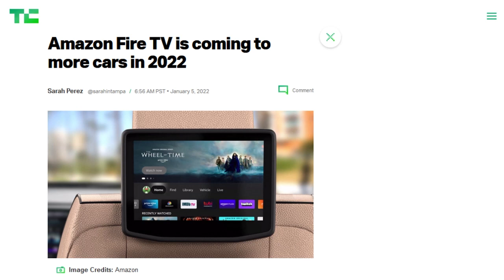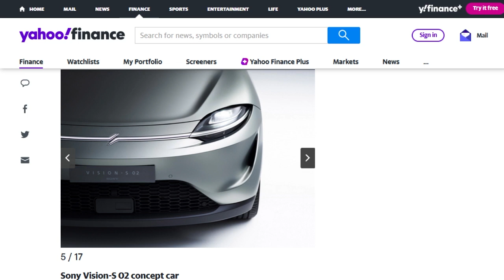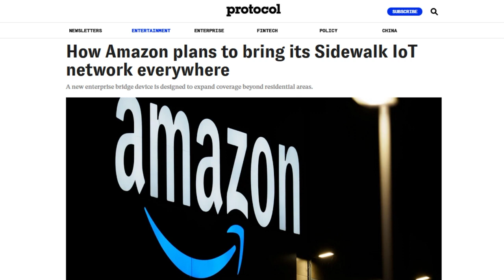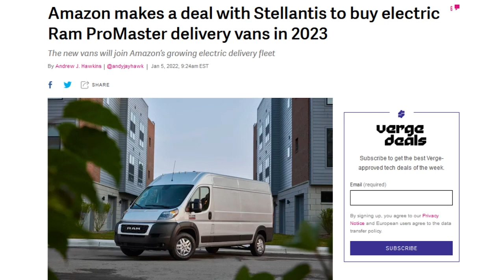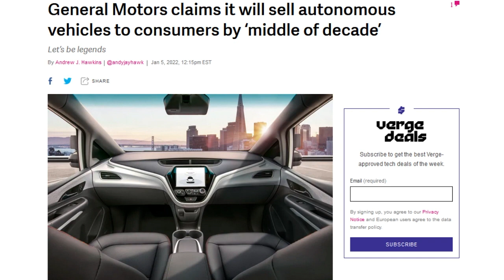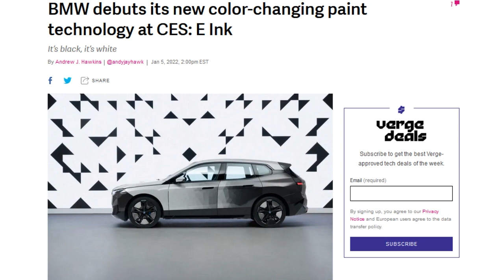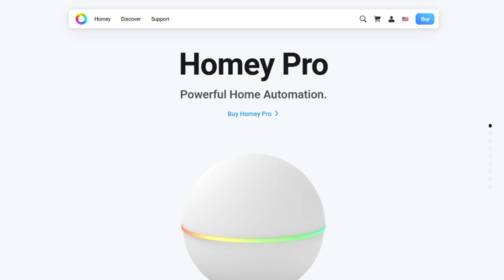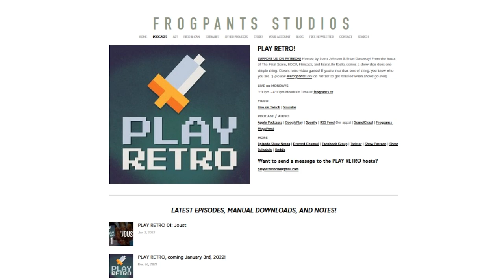The Carmeleon Car - DTNS 4185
We continue our CES 2022 coverage with a look at Sony’s latest VR and automotive ambitions, the latest device announcements for Amazon’s Sidewalk and Matter IoT smart home network, plus laptops, displays, EVs and more.

Starring Tom Merritt, Sarah Lane, Scott Johnson, Nate Lanxon, Roger Chang, Joe.

Today’s guest:
Scott Johnson

Next guest:
Justin Robert Young